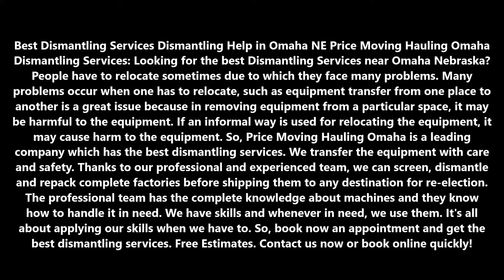Dismantling Services in Omaha NE | Price Moving & Hauling Omaha (402) 486 – 3717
Best Dismantling Services Dismantling Help in Omaha NE Price Moving Hauling Omaha
Dismantling Services: Looking for the best Dismantling Services near Omaha Nebraska? People have to relocate sometimes due to which they face many problems. Many problems occur when one has to relocate, such as equipment transfer from one place to another is a great issue because in removing equipment from a particular space, it may be harmful to the equipment. If an informal way is used for relocating the equipment, it may cause harm to the equipment. So, Price Moving Hauling Omaha is a leading company which has the best dismantling services. We transfer the equipment with care and safety. Thanks to our professional and experienced team, we can screen, dismantle and repack complete factories before shipping them to any destination for re-election. The professional team has the complete knowledge about machines and they know how to handle it in need. We have skills and whenever in need, we use them. It's all about applying our skills when we have to. So, book now an appointment and get the best dismantling services. Free Estimates.

DISMANTLING SERVICES

Ever in need of dismantling services, just call Price Moving Hauling Omaha for the best of services. We have skills and techniques that imply us as the best of all. The technicians used their techniques for dismantling the machines. Whenever you are moving us or relocating the factory, we can help you. The machines are heavy and they need a special person to handle them. That's why we are here to help. We can coordinate for all the packing of any equipment and machinery, whether in crates or as custom shipments, making sure goods remain sea/airworthy through their voyage until reaching their final destination. This is the reason why we are best at what we do.

SERVICE: VEGAS OFFERS THE FOLLOWING DISMANTLING SERVICES FOR OUR VALUED COMMERCIAL CUSTOMERS
● Handling machines with care
● Dismantling services
● Packing and transportation of machines
● Relocation of machines
● Repair the machines

● Dismantling services cost
● How to get dismantling services
● Dismantling services Omaha

BEST DISMANTLING SERVICES IN OMAHA
PRICE MOVING HAULING OMAHA
REQUEST FOR MORE INFORMATION NOW, CLICK HERE!

5 am to 11:30 pm

SERVICES:
• Apartment Movers
• Best Moving Company
• Furniture Arrangement
• House Movers
• Household Movers
• Loading Help
• Loading Unloading Labor Service
• Local Movers
• Movers
• Moving Company
• Moving Labor Service
• Moving Services
• Office Movers